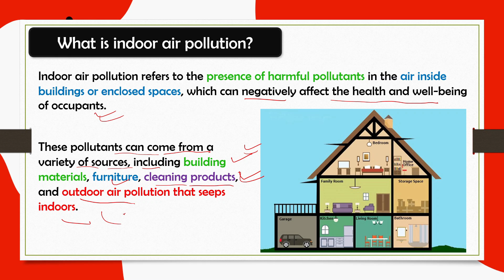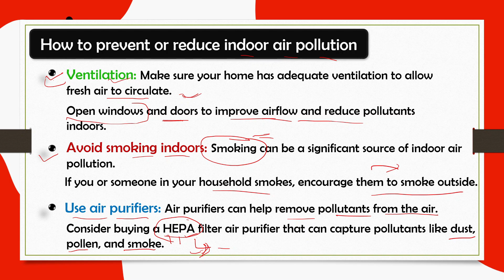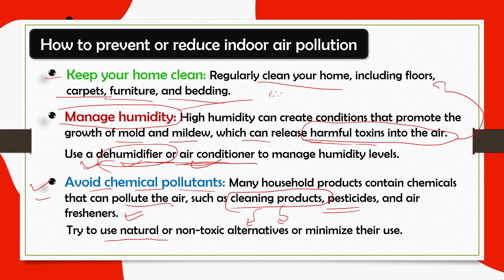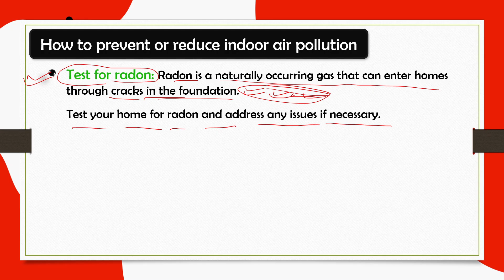How to Prevent Indoor Air Pollution | Pollutant | Health Effects | Explained | UPSC | In Hindi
Indoor Air Pollution :
Household air pollution is generated by the use of inefficient and polluting fuels and technologies in and around the home that contains a range of health-damaging pollutants, including small particles that penetrate deep into the lungs and enter the bloodstream.
In this video, we are going to discuss How to prevent Indoor Air Pollution.